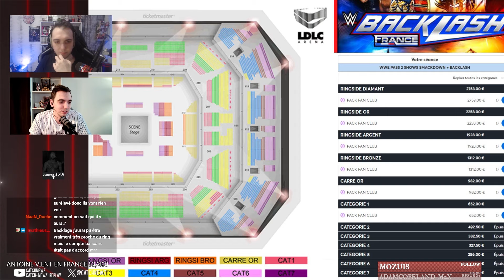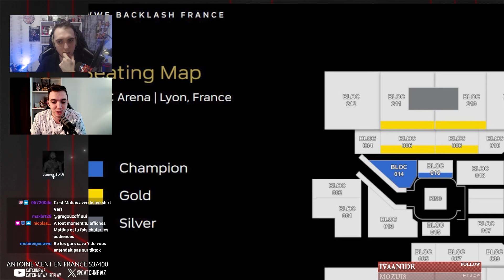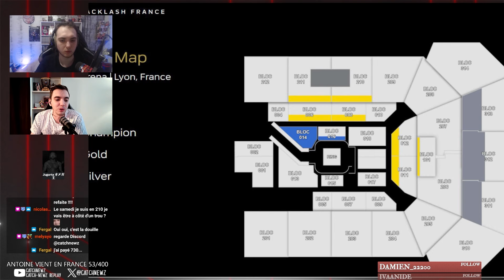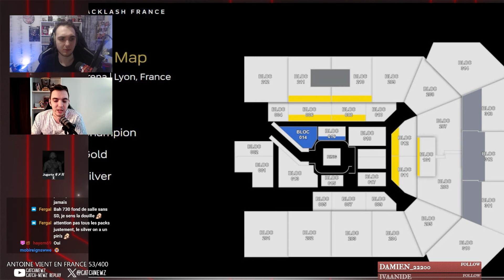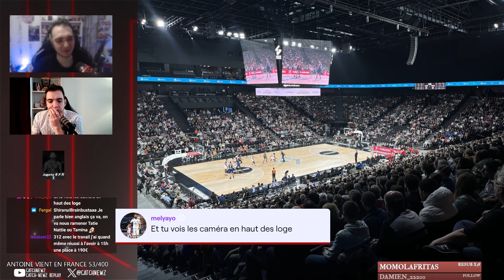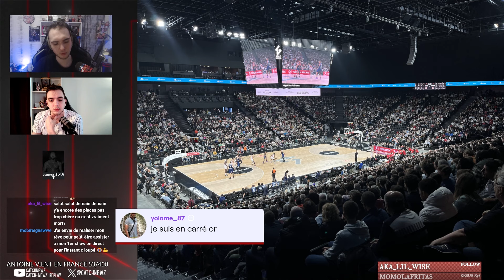On sera à WWE BACKLASH FRANCE ! 😍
On a nos places... et vous ?